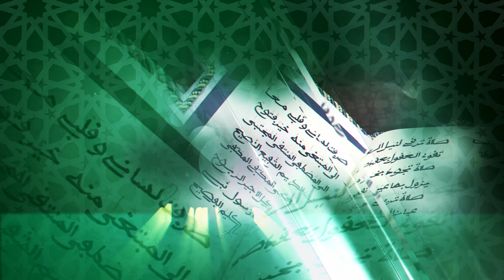Ay Sopékou you ame ci bissou Qaçida du 11 Novembre Muharam 1443h